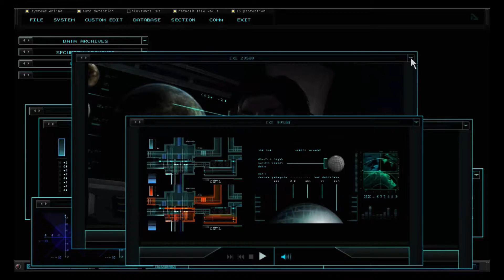Let's Play - Turok #17 " Feinde - Lava - Tode " mit Makatze